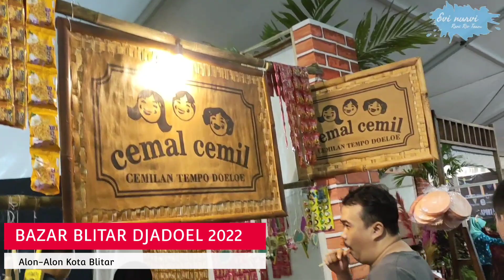PENUTUPAN BAZAR BLITAR DJADOEL 2022 Alon-alon Kota 17-21 Juni (Pembukaan Sampai Penutupan) rame pol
MEDIA BLITAR - Setelah vakum 2 tahun karena pandemi Covid-19, kini Kota Blitar kembali menghadirkan Bazar Blitar Jadoel yang berlokasi di alun-alun Kota Blitar.

Blitar Jadoel mulai digelar pada tanggal 17 - 21 Juni 2022 dan di buka dari pukul 15.00 hingga 22.00 WIB.

Melalui akun resmi Instagramnya, Pemerintah Kota Blitar memberikan penjelasan mengenai kilas balik Bazar Blitar Jadoel tahun ini

Blitar jadoel menampilkan bazar dengan kembali ke cita rasa tempo dulu, yang pertama kali digelar pada tahun 2011 di Jalan Merdeka.

Kota Blitar terkenal akan kuliner tradisional yang masih dipertahankan hingga saat ini. Maka dari itu, tidak sulit untuk menyajikan kesan tempo dulu.

Blitar jadoel akan diisi 140 stand jadul, 30 stand kabupaten kota se-indonesia, 30 stand dinas koperasi kabupaten kota se-Jawa Timur, dan 200 pedagang kecil kaki lima warga Kota Blitar, pegiat seni, dan budayawan.

Blitar jadoel juga menyajikan jajanan lawas dan tradisional seperti gulali, rambut nenek, beras kencur, dan masih banyak lainnya.